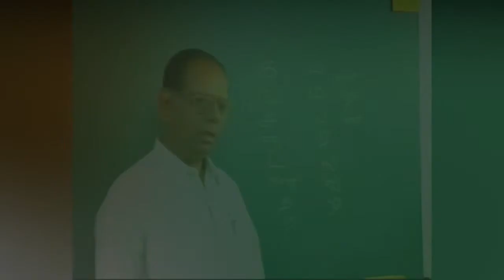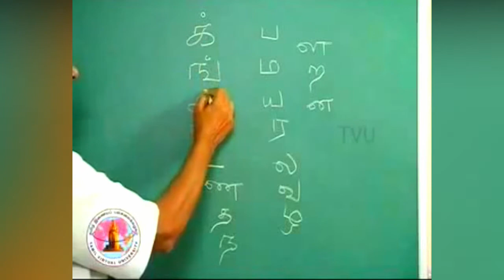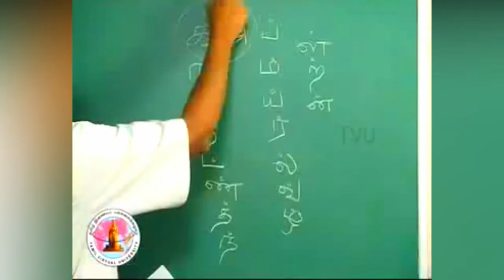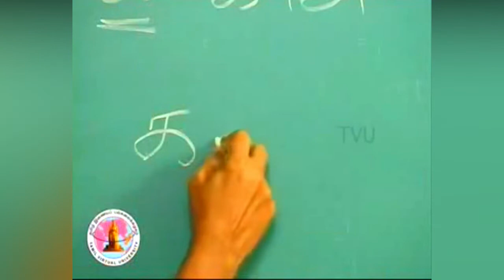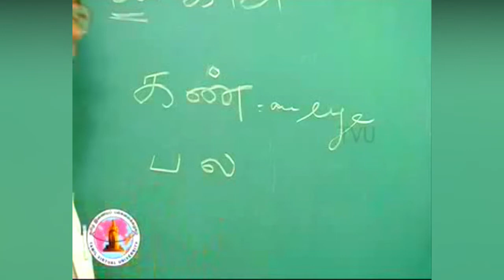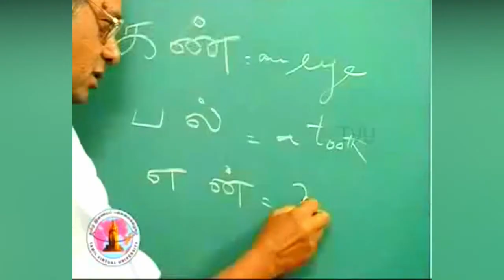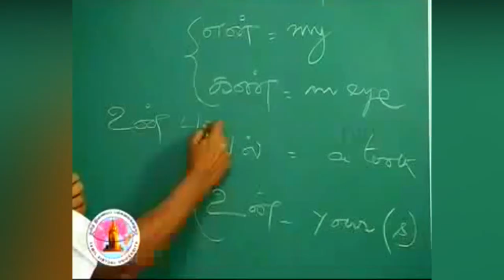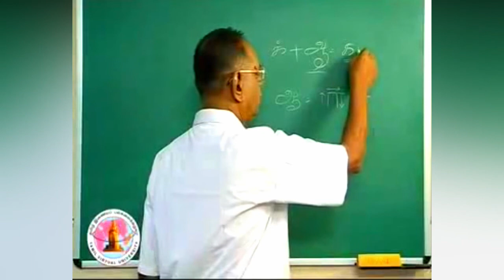Learn Tamil Language Through English Online - PART 4 | Tamil Language Lessons for Beginners